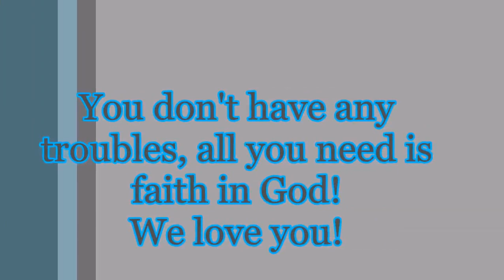New Welcome video for website IC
Welcome to Ignited Church of Lavonia, Georgia!